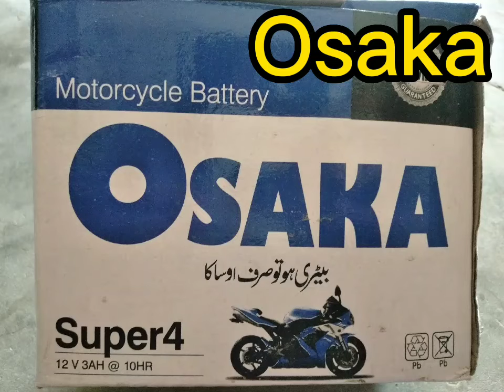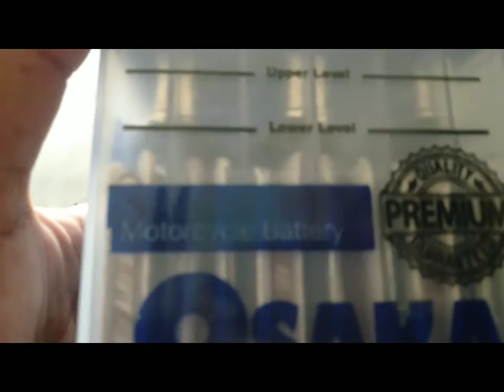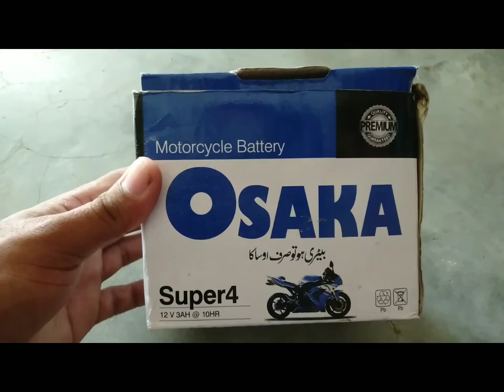Osaka Japni Battery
AJ ki as new video myna him ap ko Osaka Japan battery 🔋 KY bary main btaiy gy.